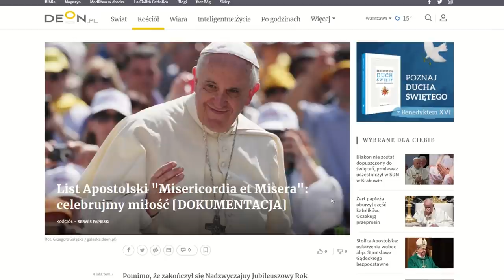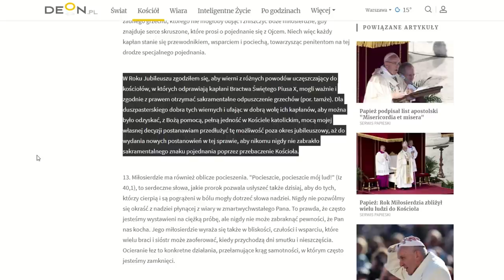Czy sakramenty w FSSPX to grzech?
Nieuregulowany status kanoniczny Bractwa św. Piusa X sprawia że niektórzy księża, ale i jak się okazuje również wyżsi hierarchowie Kościoła pozwalają sobie na bardzo krytyczne i zupełnie nie ugruntowane teologicznie  wypowiedzi.